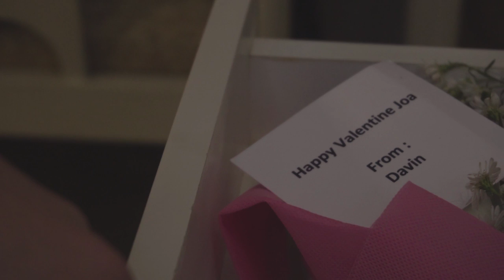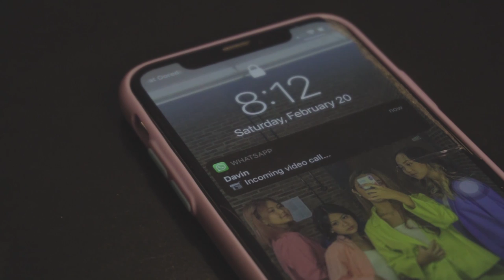Kesalahan Terbesar ( Cover by Joaquine) MiniSeries AkuMenyesal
Jadi gini lho kelanjutan ceritanya :( maafin aku ya :(

Thanks yang udah nonton video cover aku, semoga kalian semua ikut baper hehe